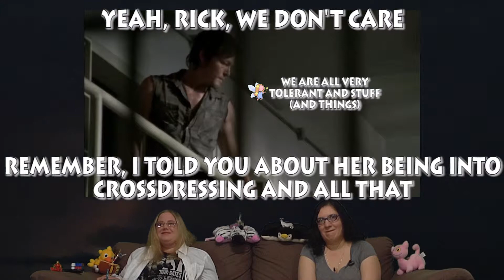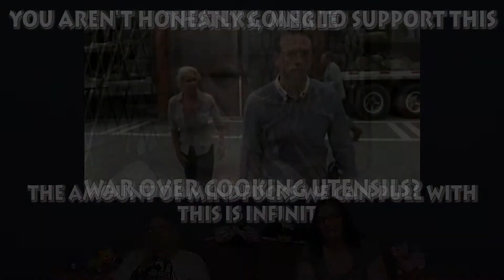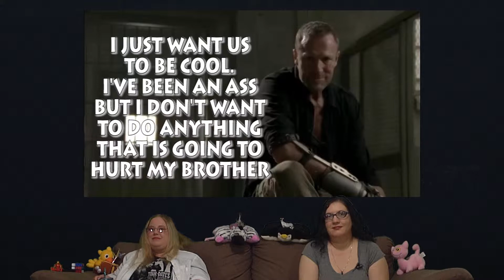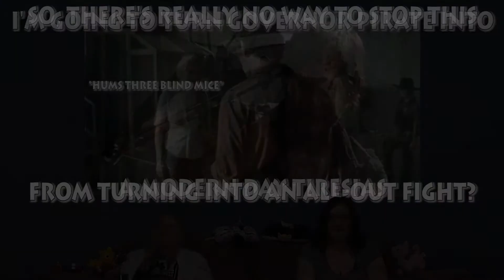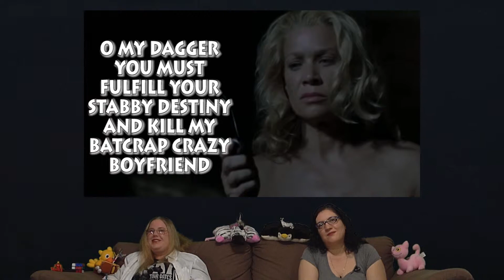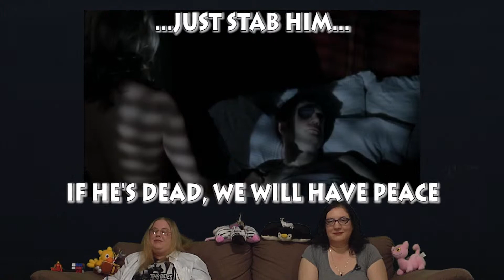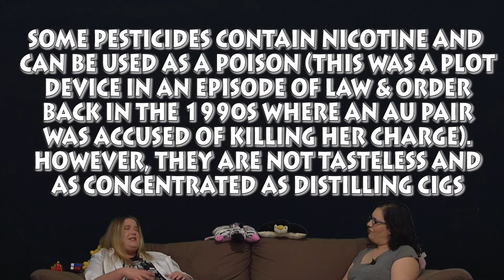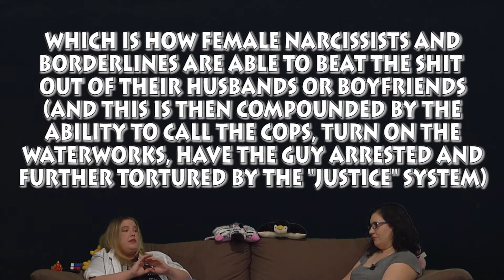The Watching Dead: I Ain't A Judas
Misso and G watch as Andrea is forced to choose between the prison and the Governor Gourmand in this epicurean-ly epic episode!